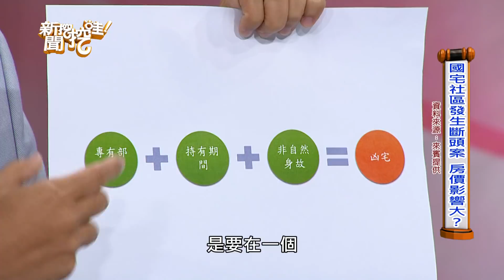【精華版】傷患只剩一口氣 屋主不願借通道救人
【超搶手凶宅！20181207】